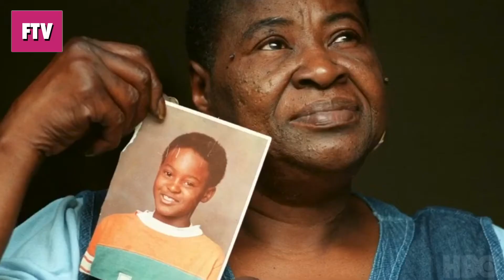Las Mejores Series de Estreno de la Semana | FTV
Todas las semanas te hacemos un resumen de las mejores series de estreno de los cadenas de televisión y plataformas de streaming, con la sencillez y rapidez que tu necesitas

Crimen y desaparición en Atlanta: los niños perdidos (M) — HBO España

Pure (T1) — Filmin

La línea invisible (M) — Movistar

The Good Fight (T4) — Movistar

Brews Brothers (T1) — Netflix